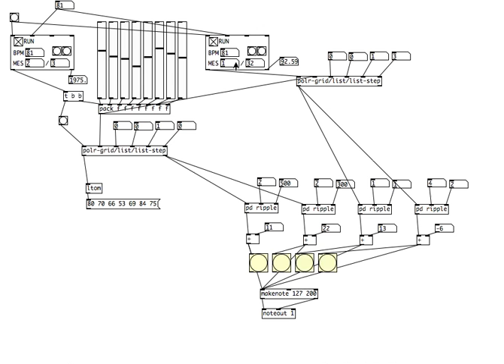puredata experiments - jazz timing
im sure its not technically, but it came out sounding rather abstract jazz. using two clocks to run through the same pattern, then splitting the output twice again to play through several notes ahead of each step with interval timing and pitch adjustment, its a very organic sounding structure.